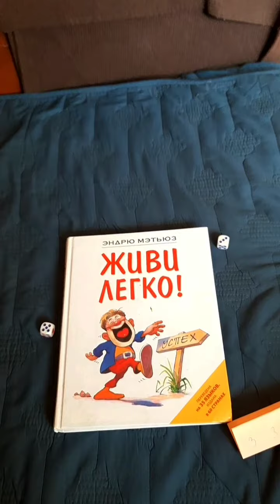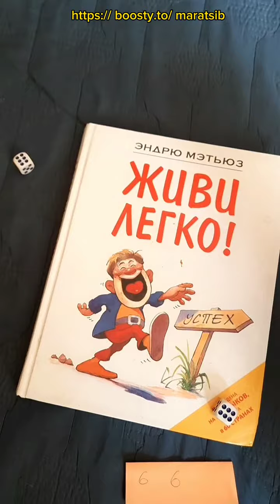СИЛА МЫСЛИ. Переворачивает кубики и РЕШАЕТ ПРОБЛЕМЫ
Проведем небольшой эксперимент и поразмышляем на тему силы мысли.
Что это? Сила намерения?